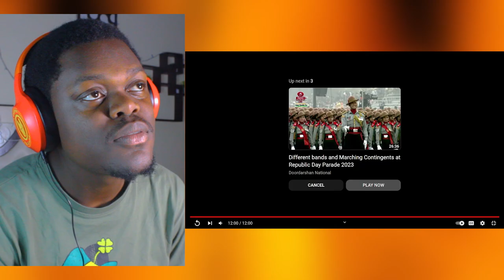Nari Shakti at Republic Day Parade 2023! Reaction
Foreigner’s Jaw Dropping Reactions to India’s Spectacular Nari Shakti at Republic Day Parade 2023!

LuckySamuel ForeignersJawDroppingReactionstoIndiasSpectacularNariShaktiatRepublicDayParade 2023!